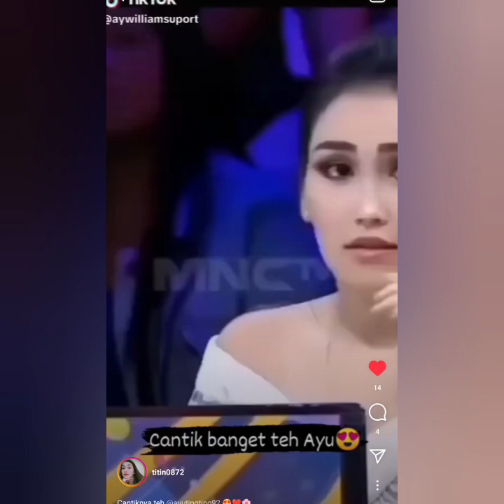KABAR TERBARU AYUTT HARI INI. ADA PERUBAHAN WAJAH CUBI AYU YANG BIKIN GEM3SH NETIZEN COBA LIHAT